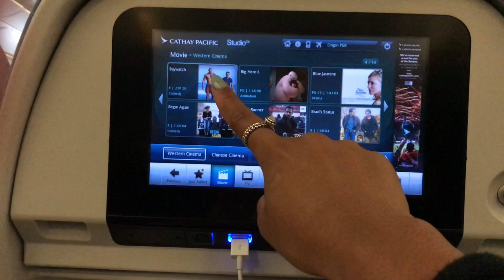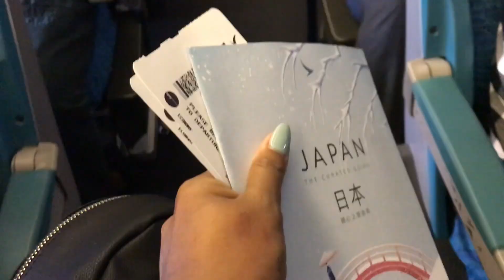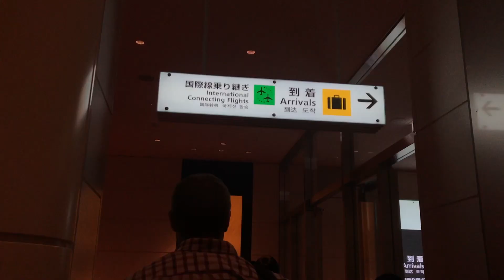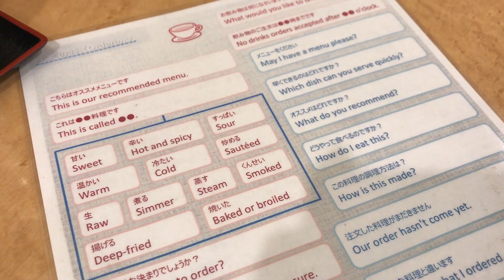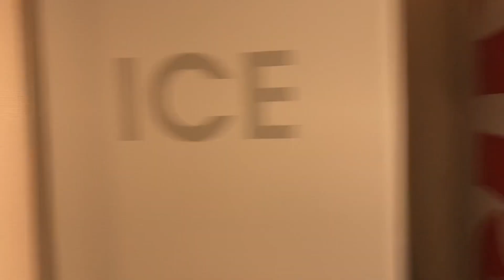TRAVEL DAY - PERTH TO JAPAN, TOKYO // STOPOVER HONGKONG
✈️ Cathay Pacific.

SC = rheamareey